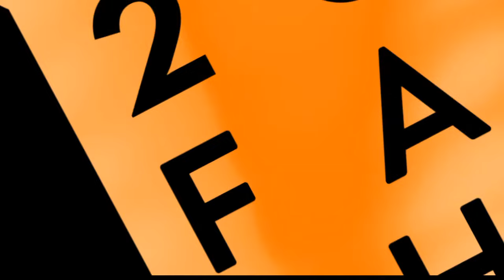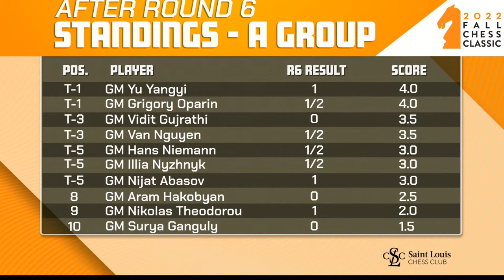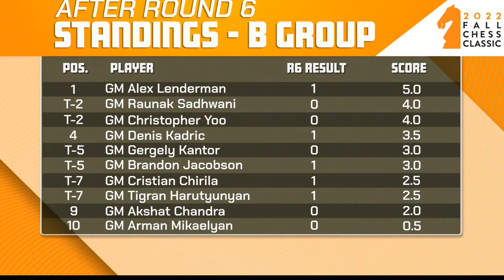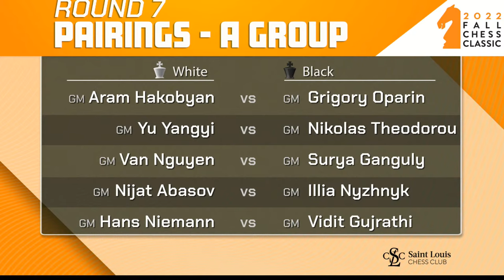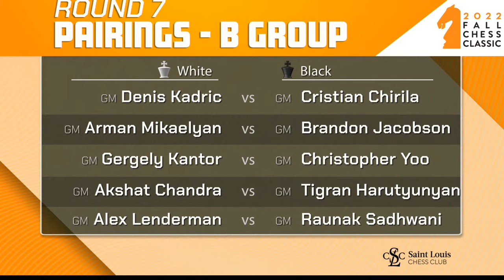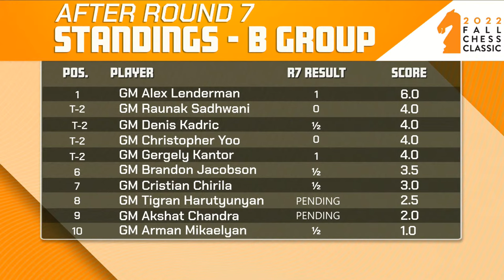2022 Fall Chess Classic: Round 7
Live from The Chase Park Plaza Hotel, the fourth Fall Chess Classic is comprised of two 10-player round robin tournaments (fields below). The Classic Chess series are strong tournaments held quarterly to create opportunities for Grandmasters and International Masters to test their skill against similar level players. Join GM Evgenij Miroshnichenko and Jonathan Schrantz for the move-by-move.

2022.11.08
USChessChamps.com

GROUP A
Yu Yangyi
Vidit Gujrathi
Hans Niemann
Illia Nyzhnyk
Nikolas Theodorou
Grigoriy Oparin
Nijat Abasov
Thai Dai Van Nguyen
Aram Hakobyan
Surya Ganguly

GROUP B
Raunak Sadhwani
Christopher Yoo
Gergely Kantor
Denis Kadric
Arman Mikaelyan
Brandon Jacobson
Tigran Harutyunyan
Alex Lenderman
Akshat Chandra
Cristian Chirila